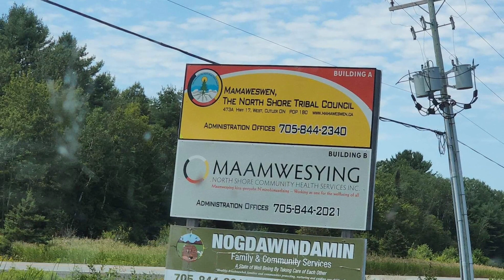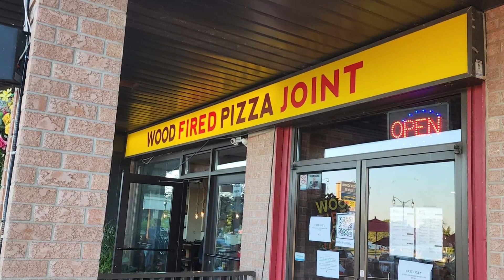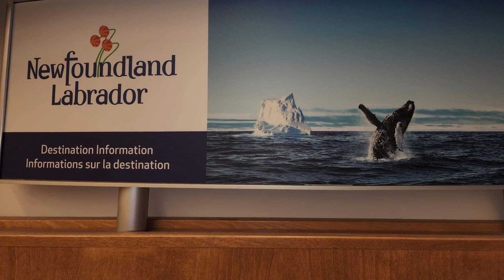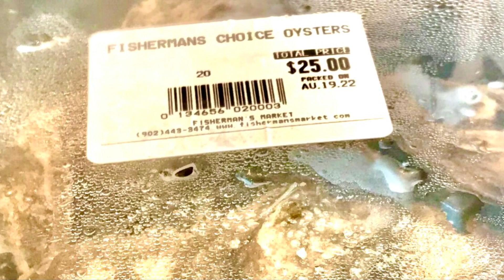CANADIAN ROADTRIP 8-2022